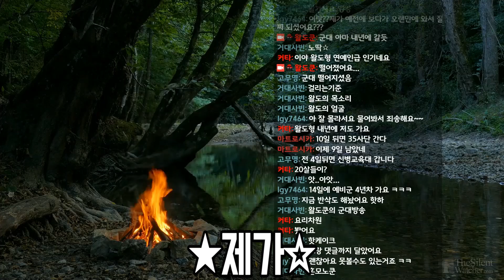타노스 건틀렛 없으니 스파이더맨한테 발리네 :(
물론 원작이랑은 전혀 상관없습니다. 시바개 귀여웡~

★매일 7시~10시에 왈도쿤 채널에 영상이 올라옵니다!